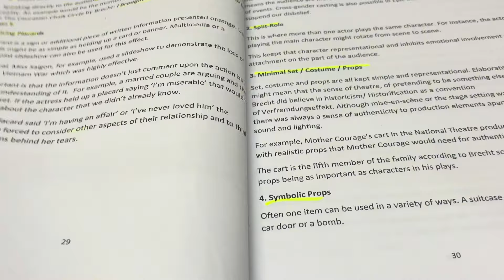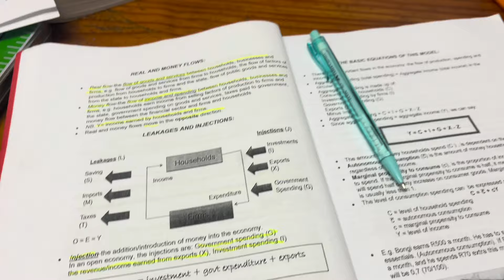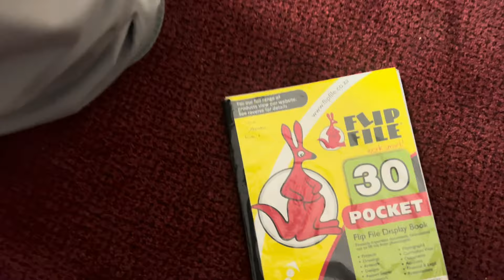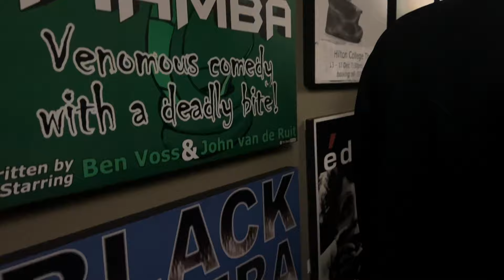Boarding School Vlog | Choir Camp | A Few Days In Boarding School | Matric Student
Hey guys so this is a choir camp and a few days in Boarding School, I hope you enjoy the video ☺️❤️roadto1k